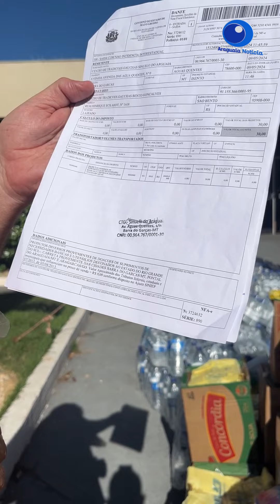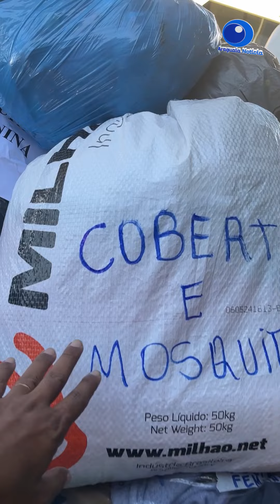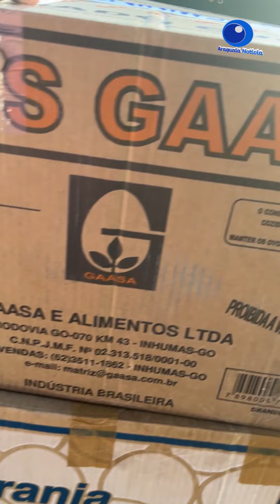Barra do Garças manda mais uma carreta cheia de doações para o Rio Grande do Sul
Barra do Garças manda mais uma carreta cheia de doações para o Rio Grande do Sul VEJA VÍDEO